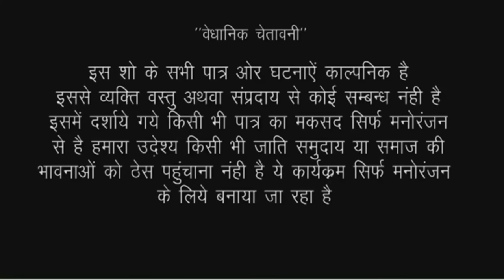दुल्हे के डर से दुल्हन लगा ली हेलमेट देखिए फिर दुल्हे ने कैसे मनाया सुहागरात///Bhojpuri comedy